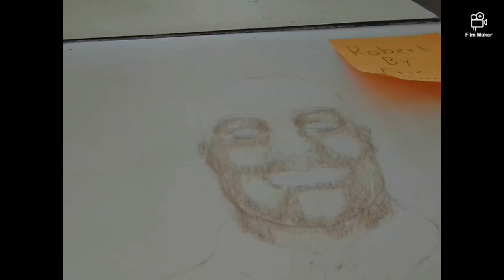Robert by Eric Smith Enterprises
Super Cool 😎. That's Robert, when I had just finished today. He's a business man with shirt and the raspberry coloring tie. Look alike someone.